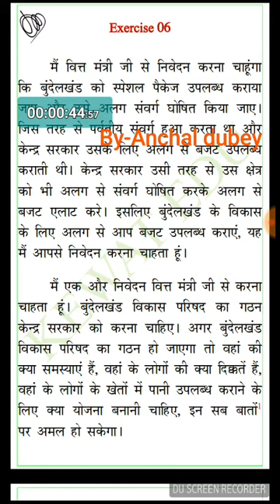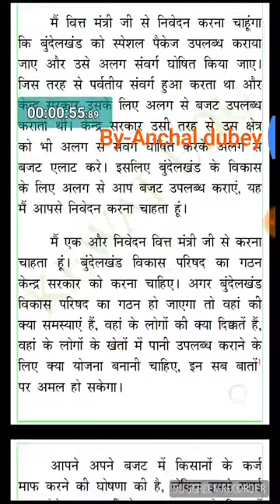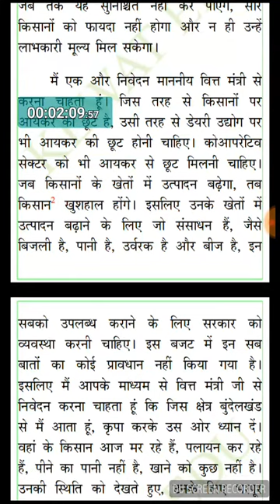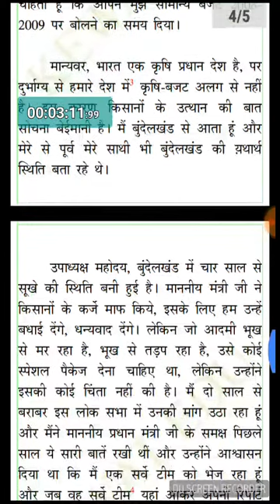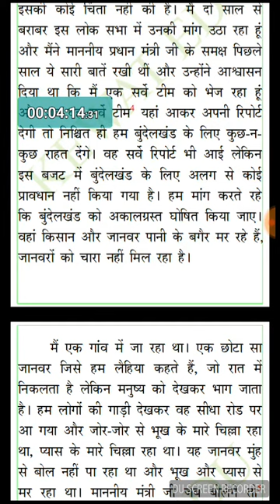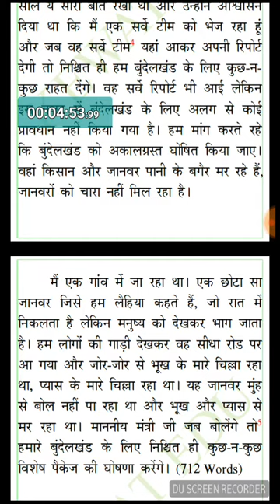#6 140 wpm hindi Dictation for ssc stenographer, ASRB, ASI STENO etc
About AnS Studio :
यह चैनल हिन्दी आशुलिपि श्रुतलेख, सामान्य ज्ञान एवं तकनीकी जानकारी शेयर करने के उद्देश्य से बनाया गया है। अगर आप प्रतियोगी छात्र/छात्रा हैं तो आपके लिए यह चैनल एक डिजिटल कोचिंग के रूप में सहायक हो सकता है। यहॉं पर नियमित रूप से हिन्दी आशुलिपि शब्द, वाक्यांश एवं श्रुतलेख शेयर किए जाते हैं। साथ ही साथ सामान्य ज्ञान की तैयारी के लिए भी नियमित रूप से सामान्य ज्ञान के आॅडियो नोट्स भी शेयर किए जाते हैं। इसके अलावा अगर आप टाइपिंग, कंप्यूटर को लेकर किसी तकनीकी समस्या से जूझ रहे हैं तो आपकी तकनीकी मदद के लिए यहॉं पर वीडियो गाइड भी शेयर किए जाते हैं। आशा है कि आपको यह चैनल पसंद आएगा।

About Our Team :
यह चैनल मुख्यत: Mrs Anchal द्वारा शुरू किया गया है। वर्तमान में इस चैनल पर Mr. Pradyumna द्वारा वीडियो शेयर किए जाते हैं। Mrs Anchal द्वारा आशुलिपि श्रुतलेख एवं सामान्य ज्ञान नोट्स प्रोजेक्ट का कार्य किया जाता है और Mr. Pradyumna द्वारा आशुलिपि, सामान्य ज्ञान के साथ—साथ तकनीकी वीडियो गाइड भी इस चैनल पर शेयर किए जाते हैं।